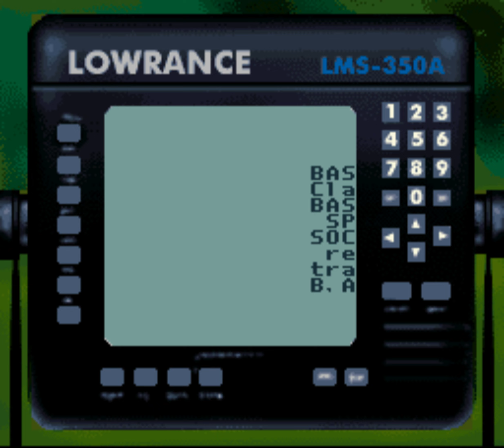Bass Masters Classic USA 4k SNES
I will try to create ~10 minutes long videos of all officially released SNES games. In order not to affect the video quality by the YouTube compression the videos will be uploaded in 3840x2160 (8:7).

Bass Masters Classic USA 4k SNES Super Nintendo Entertainment System Super Famicom スーパーファミコン